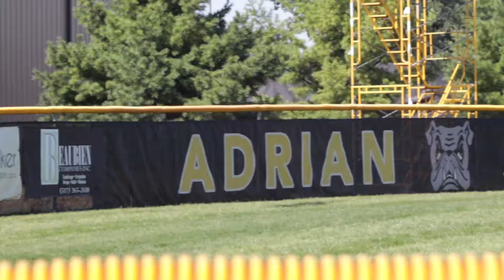Adrian College Softball Camp Recap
This video was produced for the Adrian College Softball Team hosted a camp over the summer and wanted a recap video. The production plan was spread out over 2 days that the camp lasted. This video shows the Adrian College Softball experience for prospective student-athletes. The short video is sent to potential recruits.